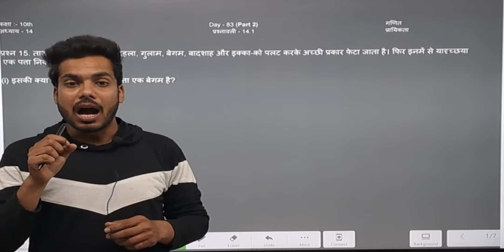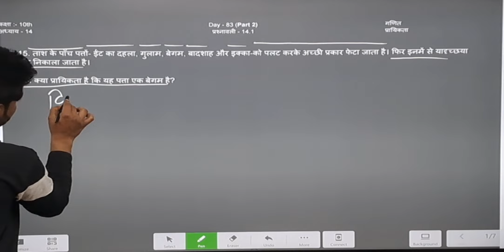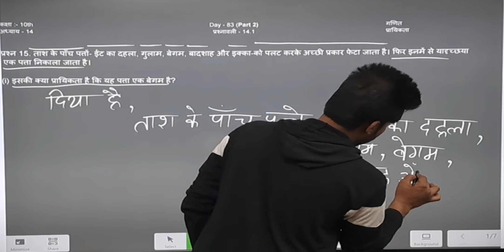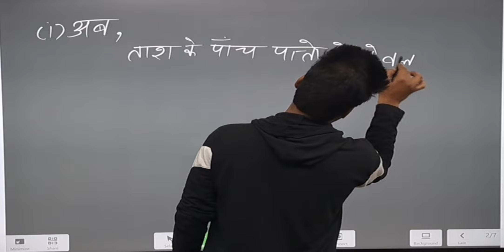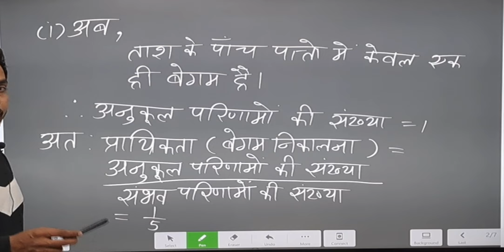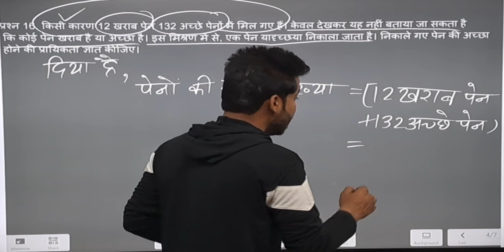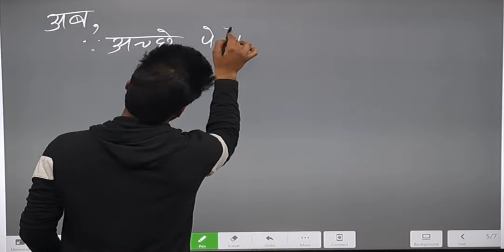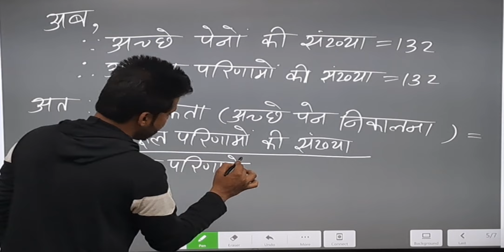Class 10 Maths Chapter 14 | 10 Class Maths Prasnawali 14.1 Question 15 or 16 l